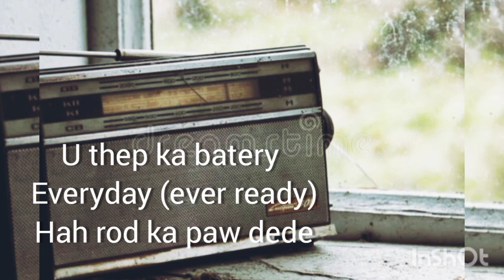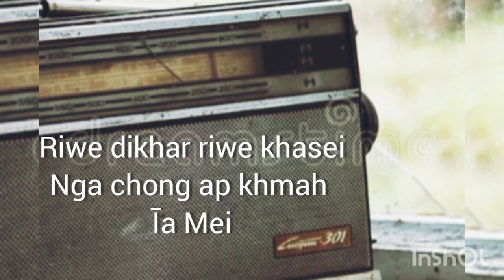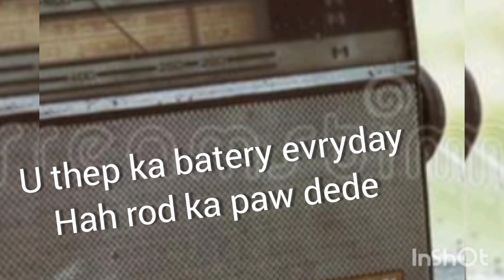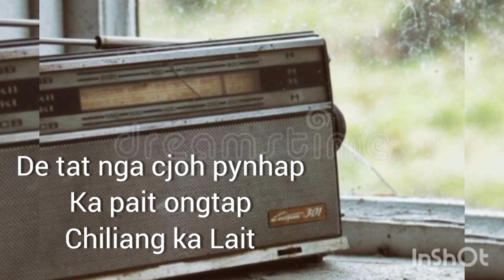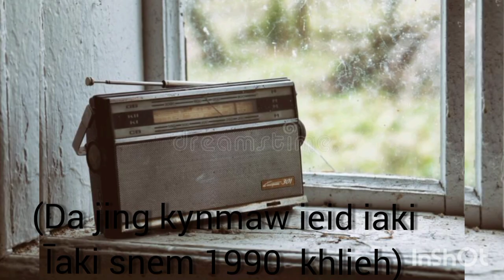Radio jat īong Pua//Jose Thongni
composed and recorded in the year 2015 the song was composed out of nostalgia which swet over me  frequently. Life was hard duringbour  childhood days. Times may come and go but memories remain.

when there were nothing like mobile, laptop, tablets etc..there was Radio. Thank God we too had one. its now gone but sweet memories stay forever..love you Dad